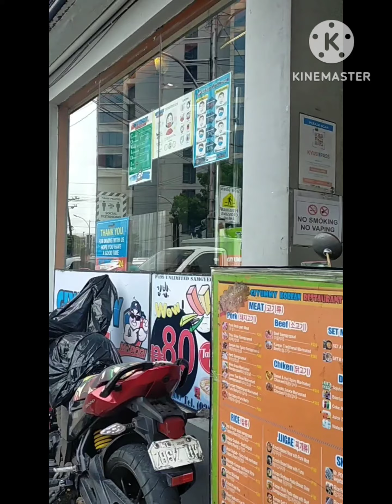MR.POGI GIYUMMY SAMGYUP / FAMILY LUNCH 💗☺️